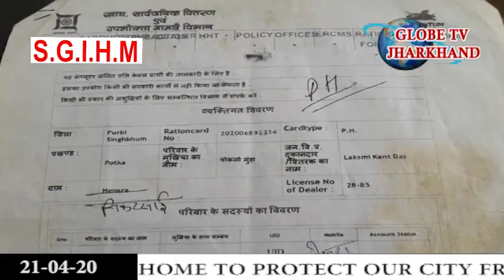GLOBE NEWS JHARKHAND HINDI